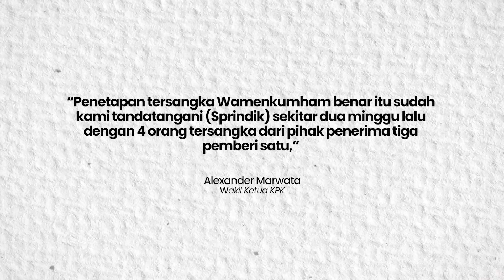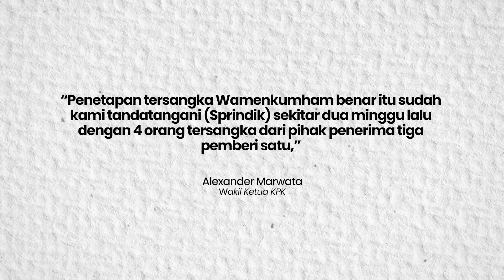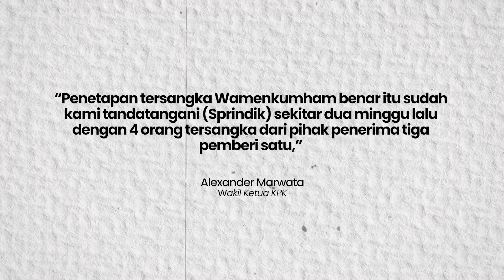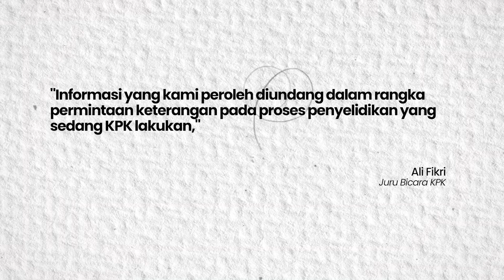Wamenkumham Eddy Hiariej Jadi Tersangka Dugaan Suap dan Penerimaan Gratifikasi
Komisi Pemberantasan Korupsi (KPK) membenarkan telah menetapkan Wakil Menteri Hukum dan Hak Asasi Manusia (Wamenkumham) Edward Omar Sharif Hiariej alias Eddy Hiariej sebagai tersangka kasus dugaan suap dan penerimaan gratifikasi.
“Penetapan tersangka Wamenkumham benar itu sudah kami tandatangani (Sprindik) sekitar dua minggu lalu dengan 4 orang tersangka dari pihak penerima tiga pemberi satu,” kata Alexander Marwata kepada wartawan di gedung Merah Putih KPK, Kamis, 9 November 2023.